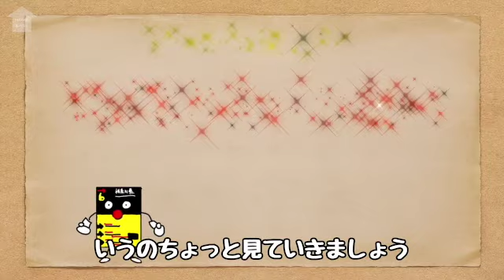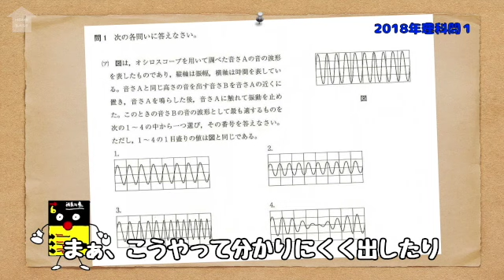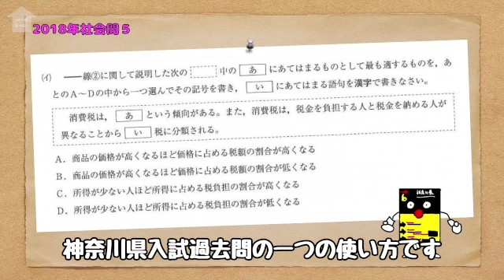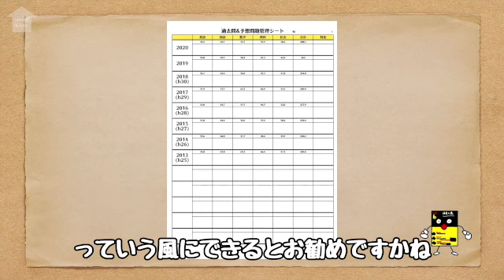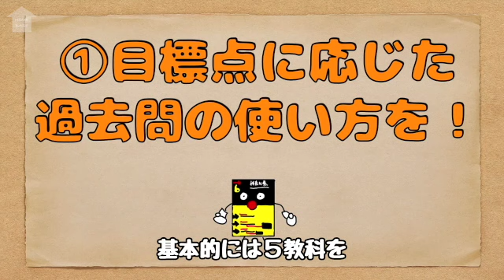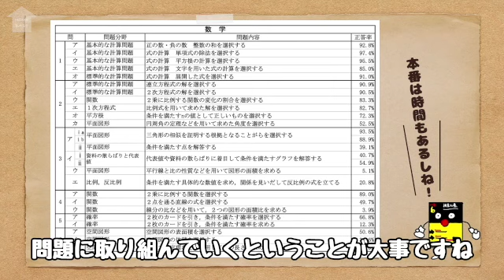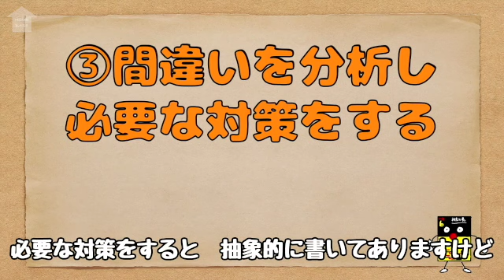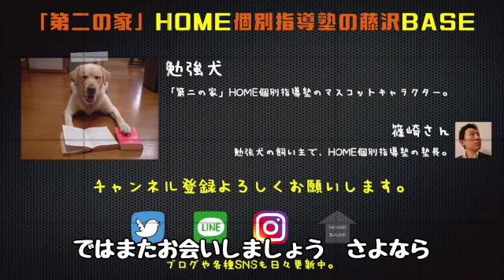公立高校入試過去問題集の使い方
１日最大4万PVのブログはこちら!

今回の動画は、過去問の使い方について説明した動画です。
動画内の説明に使っている資料はこちらの記事からも確認ができます。

【HOME BASEとは】
「第二の家」HOME個別指導塾の藤沢BASE、略してHOME BASEからお伝えしています。
教室マスコットキャラクターの勉強犬と飼い主の篠崎さんが、
勉強法や気になるアイテム、受験情報や面白そうなことを発信しています。
陽気に学んだり楽しんだりしていただけたら幸いです。

★第二の家のオンラインサロン的なものはこちら。匿名で入れます。